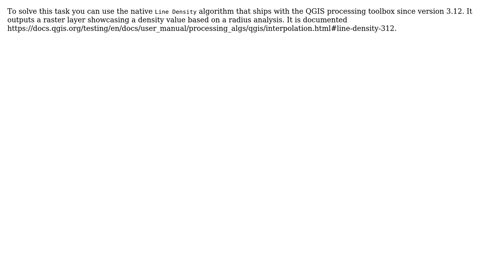GIS: Line density for mulitple commuters in QGIS (2 Solutions!!)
GIS: Line density for mulitple commuters in QGIS

With thanks & praise to God, and with thanks to the many people who have made this project possible! | Content (except music & images) licensed under CC BY-SA | Music | Images & others | With thanks to user root676 user Chris P user Andreas and the Stack Exchange Network Trademarks are property of their respective owners. You are responsible for your own actions.